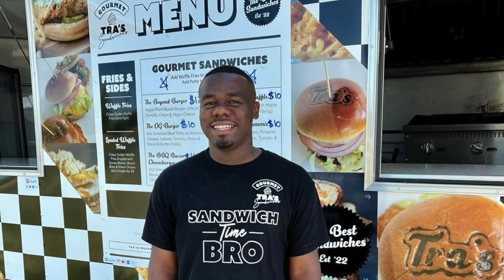Valley Spotlight #125 Promo #2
We celebrate with Chef Mark Canzonetta at Bistro 1907 for their 5th Anniversary and sample two new menu items...we find out how Papa Canzonetta's Peppers and Oh! Donut are combining forces for a super new sandwich...Mike checks in with Lauren Vrontos and her new business venture The Biscotti Shoppe & Bakery...Lauren gets the 4-1-1 from Greg Bartholomew on All-American Cards & Comics super sale to celebrate 30 years...Kelly Warren showcases a home on Glenwood Avenue that looks smaller from the outside but is actually VERY spacious...Lauren gets some GREAT advice on vitamins and supplements from Brenda Buck at Vitamin World at Southern Park Mall...Wahaka Taco unveils its crazy-delicious family value meal loaded with some of their best offerings...Mike introduces us to The Grand Resort's new executive pastry chef Gregory Smith...we meet Tra'von Eley and see how his experience with Bistro 1907 has evolved into a new business...we pay tribute to show producer Ron Flaviano's mom Mary Ann Flaviano - one of our biggest fans...and SO MUCH MORE!